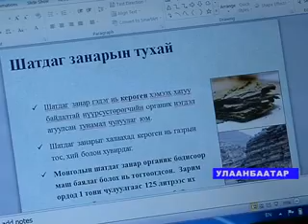Salnets RUS new